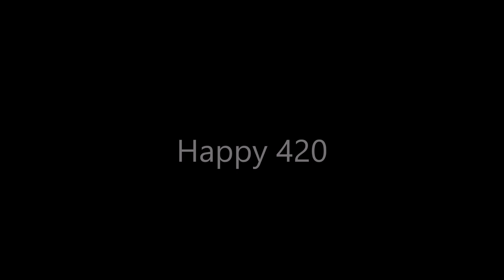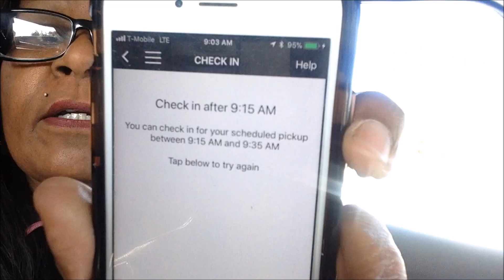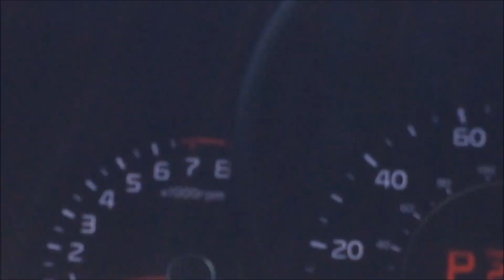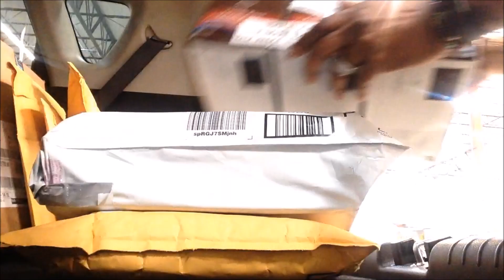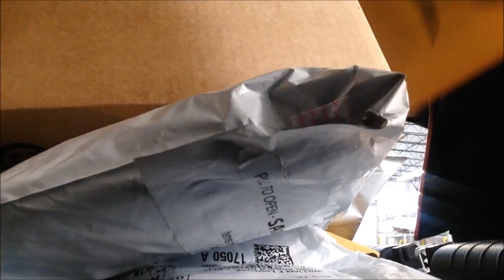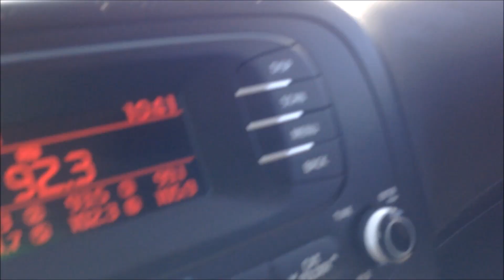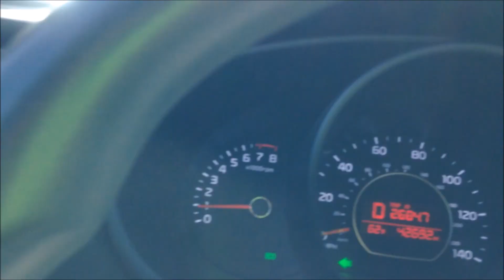Watch This Before You Sign Up For Amazon Flex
Delivering packages in your spare time